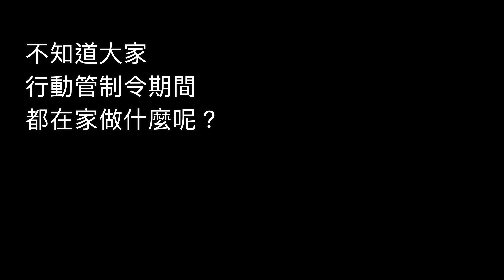Stay At Home！那些在家做紅龜粿的日子 Daily Vlog #2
【馬來西亞封國日常】以前都是啊嬤和媽媽在做紅龜糕！這次憑自己記憶再自己做，雖然沒有以前阿嬤和媽媽做得好吃，但自己做的就是會有家的味道！
如果想要做的朋友下面會有連結參考喔，畢竟我的只是自家人的做法。

【紅龜粿做法】
红龟粿 Kuih Angku / Angku Kueh